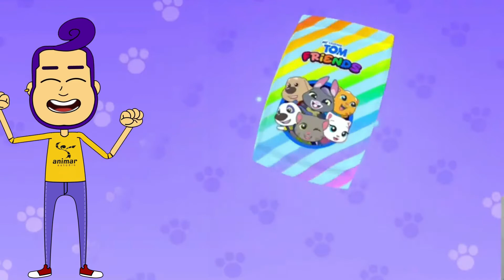TOM E AMIGOS EM PORTUGÊS TALKING TOM.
Tom e Amigos, mais uma super partida de Tom e Amigos do Talking Tom and Friends.